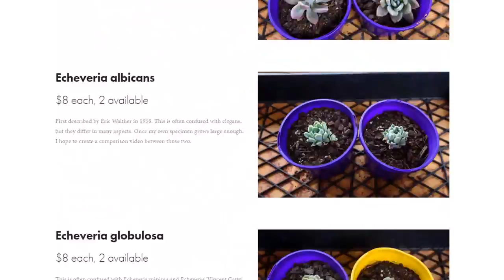The Plant Shop is online!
In preparation for the upcoming cactus and succulent show and sales event, I need to get rid of some of my excess plants. I figured I should give it a fancy name, hence, THE PLANT SHOP is born!

Unfortunately due to logistical and legal issues, I can only send my plants to the non-restricted states in Australia. I wrote a slightly lengthier explanation on the store page.

So if you are in the eligible areas, check out my shop, and use the form to place an order and I'll get back to you as soon as I can!

P.S.
I will be updating the items there from time to time, so make sure to check back on the website once in a while.